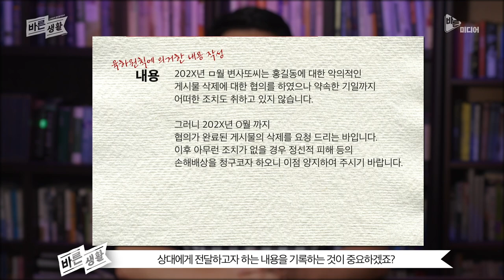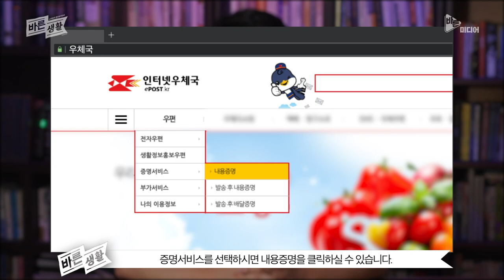[법알못 탈출] 내용증명 어떻게 보내나요?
내용증명 보내는 방법! 어렵지 않아요!